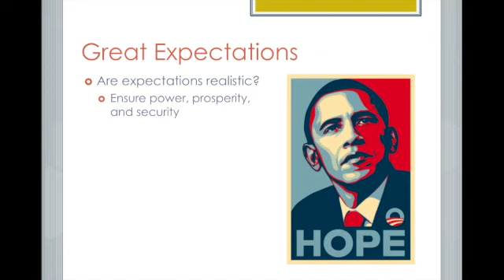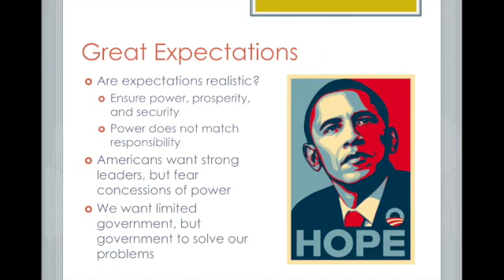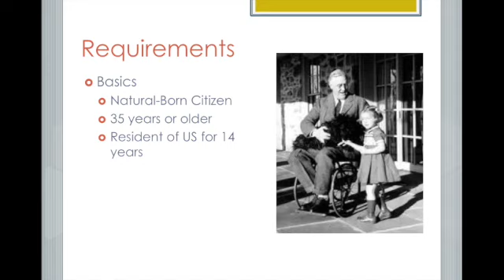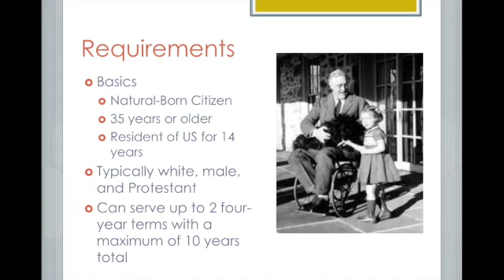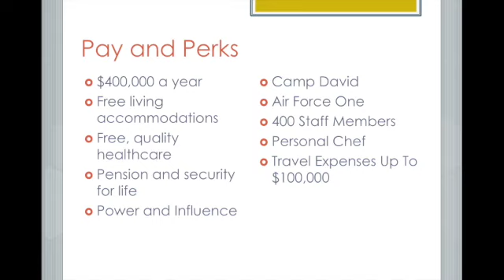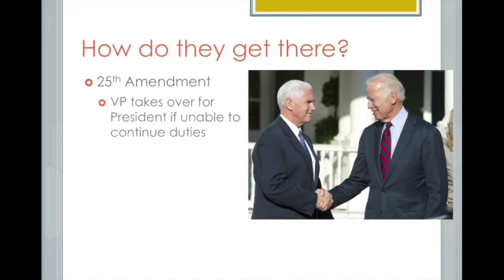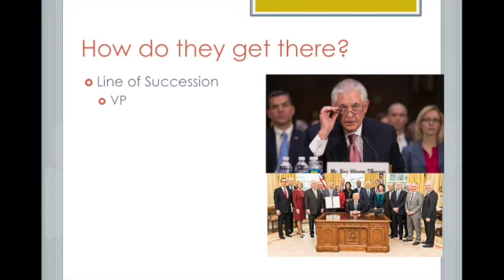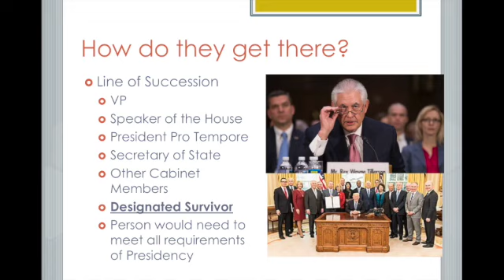Presidency - Paradox, Perks, and How They Get There!